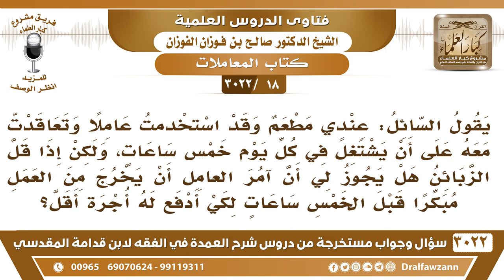[18 -3022]تعاقدت مع عامل على أن يشتغل في اليوم خمس ساعات وإذا لم يوجد عمل أطلب منه أن يقلل الساعات..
-"[18 -3022] السؤال: يقول السائل عندي مطعم وقد استخدمت عاملاً وتعاقدت معه على أن يشتغل في كل يوم خمس ساعات، ولكن إذا قل الزبائن هل يجوز لي أن آمر العامل أن يخرج من العمل مبكراً قبل الخمس ساعات لكي أدفع له أجرةً أقل؟
الجواب: حسب ما تتفقان عليه إذا اتفقتم على هذا فلا بأس، المسلمون على شروطهم، إذا اتفقتم على هذا فلا بأس، نعم.
للاشتراك في قناة الشيخ صالح الفوزان

للاستفسار والإقتراحات والدعم
رئيس الفريق
لمشروع كبار العلماء